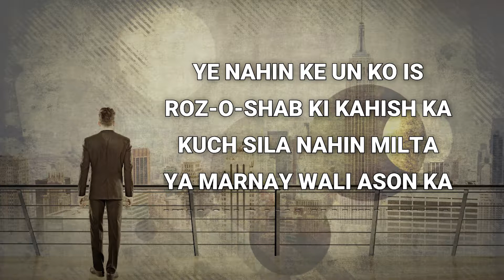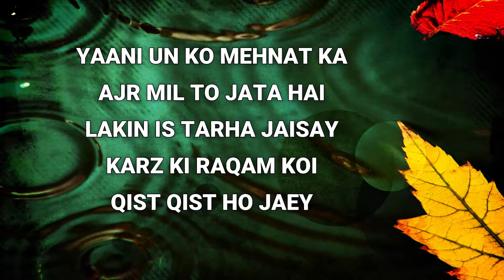Self Made Logon Ka Alamiya Amjad Islam Amjad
Self Made Logon Ka Alamiya
Roshni Mizajon Ka Kia Ajab Muqaddar Hai